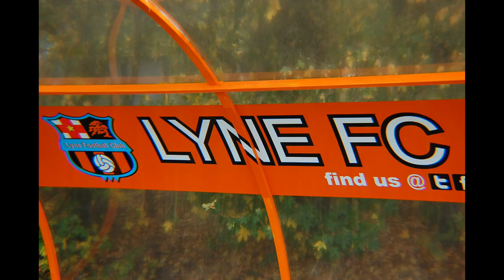Horsley V Lyne FC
Produced by D Fewster
all pictures courtsey of Andy Nunn